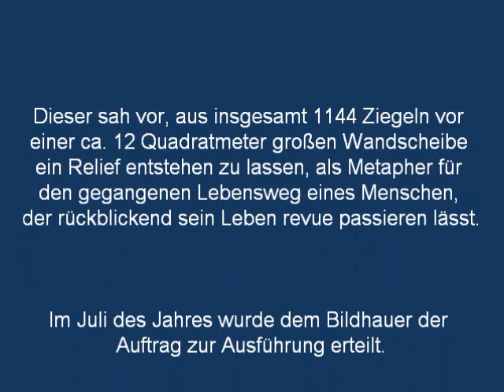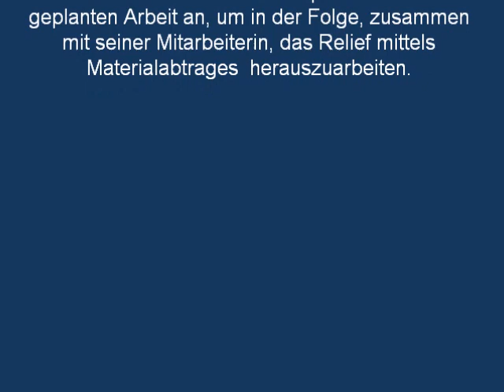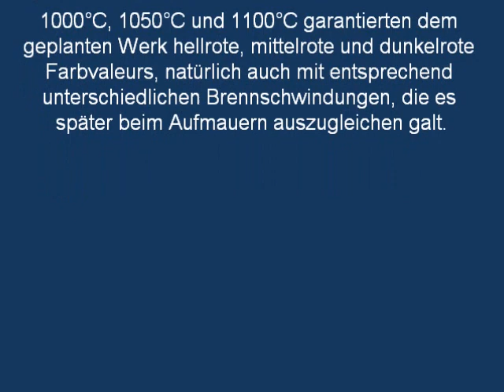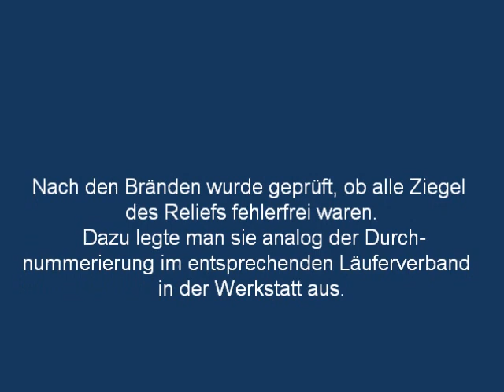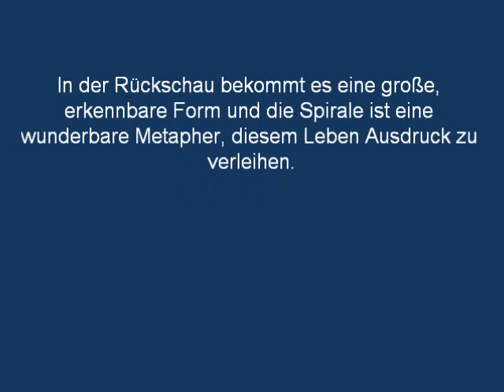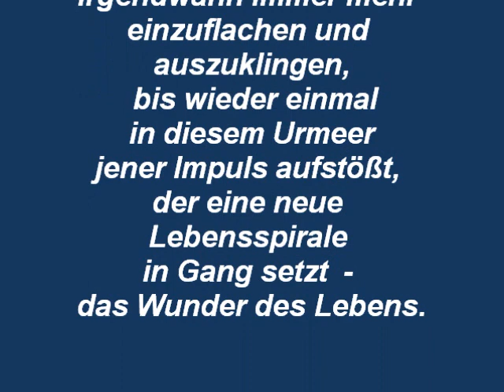Bildhauer Hans-Bernhard Olleck, Ziegelrelief, Kunst am Bau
Ziegelrelief Kunst am Bau, Hamm an der Sieg, Hans-Bernhard Olleck, Bildhauer und Nathalie Vlassakidis, Keramikgestalterin